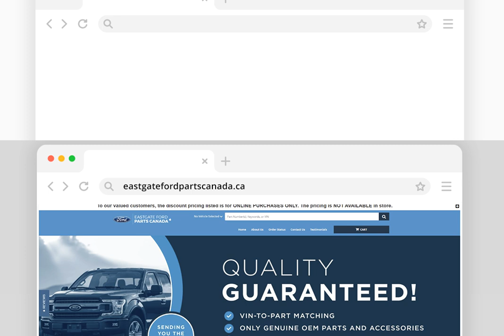2012-2019 Ford Flex Entertain System DVD System Leather Headrest - VCA8Z10E947BD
Manufacturer: Ford
Part Number:  VCA8Z10E947BD

VEHICLE FITMENT

2019 Ford Flex Limited, SE, SEL 3.5L V6 - Gas
2018 Ford Flex Limited, SE, SEL 3.5L V6 - Gas
2017 Ford Flex Limited, SE, SEL 3.5L V6 - Gas
2016 Ford Flex Limited, SE, SEL 3.5L V6 - Gas
2015 Ford Flex Limited, SE, SEL 3.5L V6 - Gas

Since our founding in 1957, we have been passionate about serving our customers.  We are proud to offer genuine Ford  parts for your vehicle at great prices.  Our team based in Hamilton, Ontario and we ship right across Canada. We look forward to helping you find the right part at the right price to keep your vehicle running.  Thank you for shopping with us.